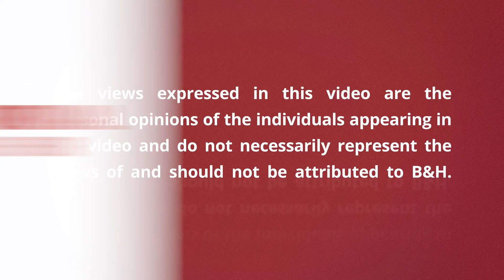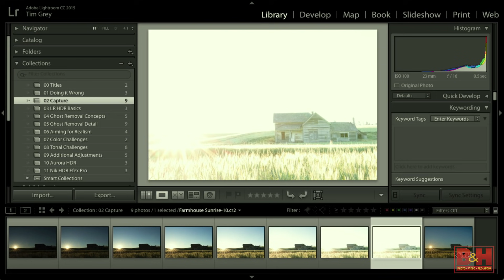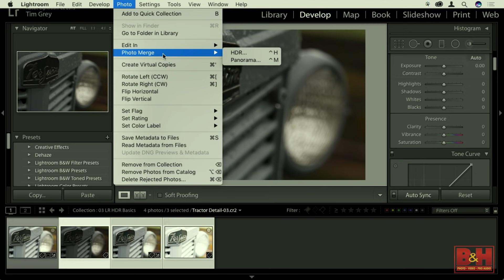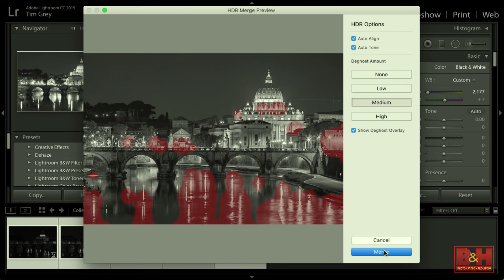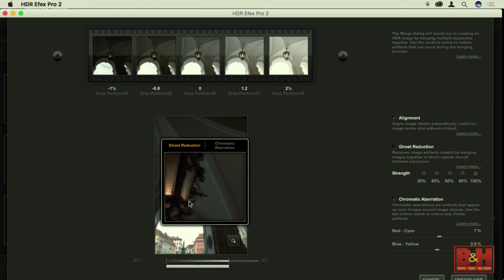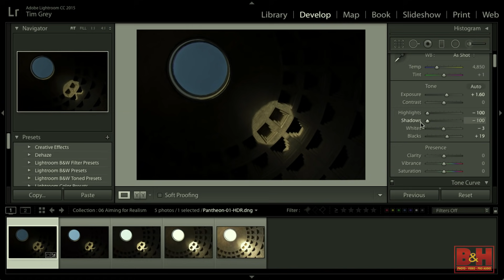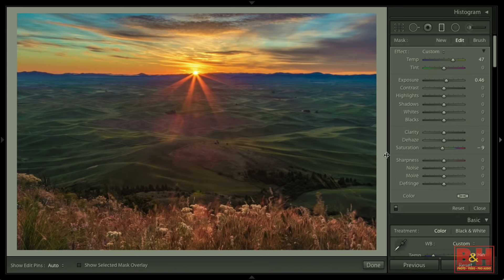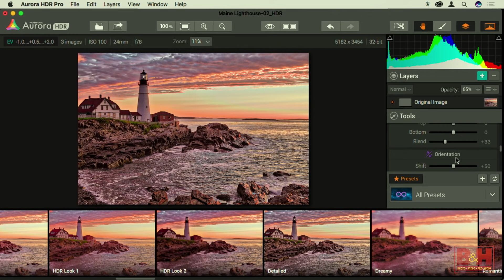Optimal HDR with Tim Grey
Would you like to create high dynamic range (HDR) images with a natural look and optimal quality? Then be sure to check out this video!

 High dynamic range (HDR) techniques provide a great solution to situations where the range of tonal values in a scene exceeds what your camera is able to capture with a single photographic image. In this informative and entertaining session, photographer (and popular B&H Photo Event Space presenter) Tim Grey shares tips to help you truly make the most of HDR images.

You’ll learn:

 - How to capture the initial images to ensure the best HDR result in post-processing

 - Which software creates the best HDR images

 - Tips for creating HDR images that look natural, without the "HDR look"

 - Workflow recommendations for optimizing HDR images